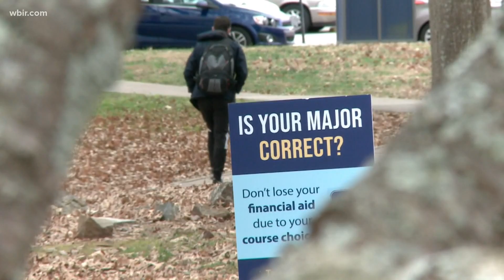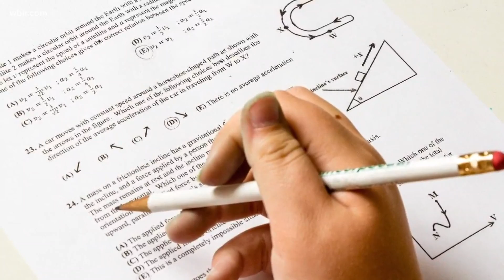ACT scores drop across Tennessee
State data shows ACT scores across the state took a slight dip this year for the second year in a row.